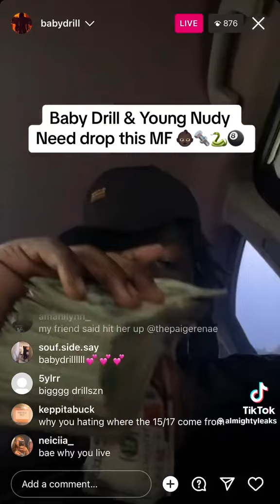Young Nudy & BabyDrill - Creep Through (Snippet)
Creep Through the front door😈